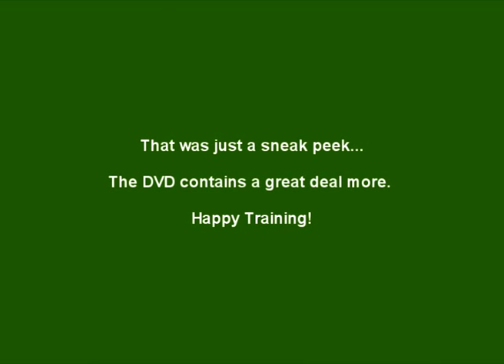Fanzi Quan DVD Trailer - Master Shao Zhao Ming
This is a trailer of the Fanzi Quan DVD, which was produced in consultation with Grandmaster Ma Xianda & Grandmaster Bai Wenxiang.  The DVD contains all the foundation training, full form of Fanzi Quan, sectional detail and close-ups.  It also contains the world's only martial application demos of each movement in the form.